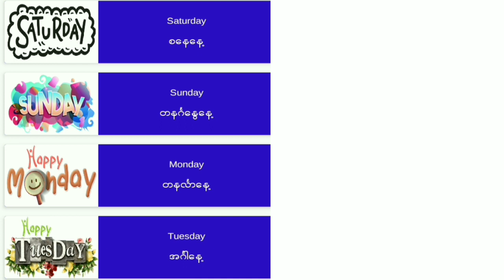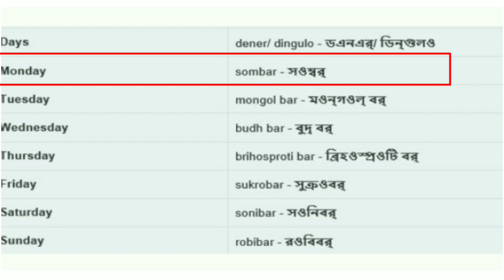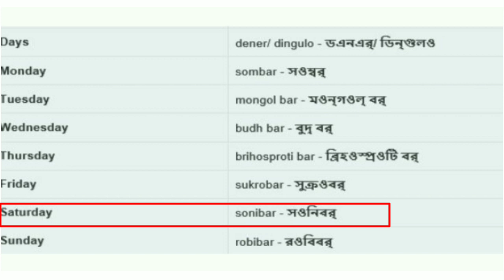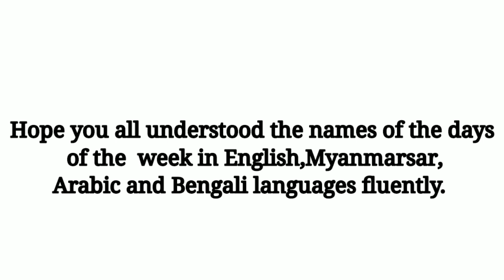Learn the names of the days of the week in English, Myanmarsar, Bengali and Arabic Through Rohingya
Learn the names of the days of the week in English, Myanmarsar, Bengali and Arabic Through Rohingya Language efficiently as well as fluently.

***WARNING***
This content is Copyright to Rohingya High School.
material presented!